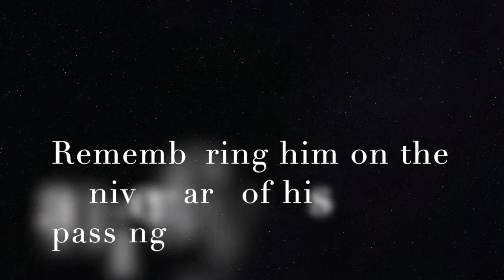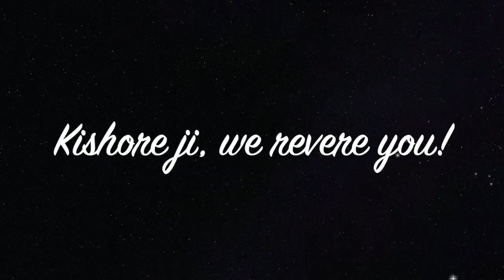mera jeevankuch kaam na aaya (cover)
My rendition of this poignant song of Kishore ji, in which he cried, saying it was about his life.